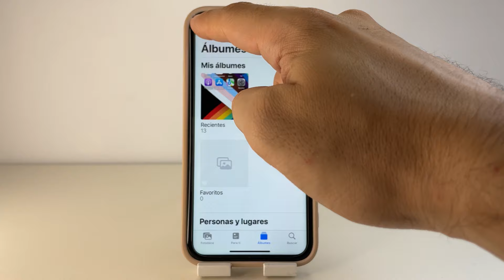COMO ELIMINAR ALBUM EN IPHONE 11 🟢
En este VIDEO TUTORIAL TE ENSEÑARE COMO ELIMINAR ALBUM EN IPHONE 11.

Mis TUTORIALES son muy RAPIDOS y te los enseñare SIN PERDER EL TIEMPO así que quédate para que APRENDAS COMO ELIMINAR ALBUM EN IPHONE 11.

Espero que este TUTORIAL de COMO ELIMINAR ALBUM EN IPHONE 11 te HAYA SERVIDO. Si te sirvió.. te agradecería MUCHO que me dejases un gran LIKE.